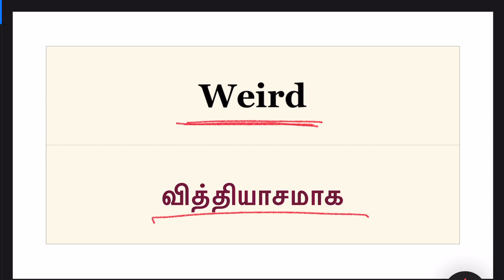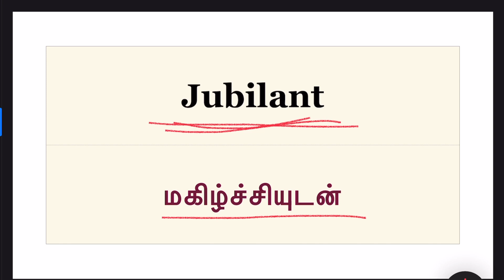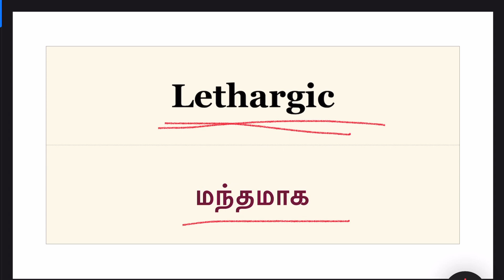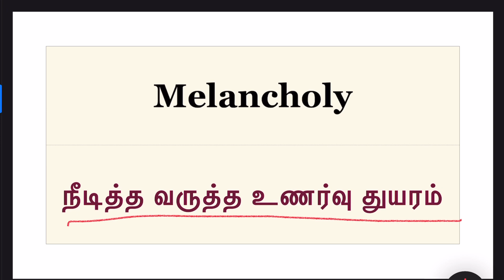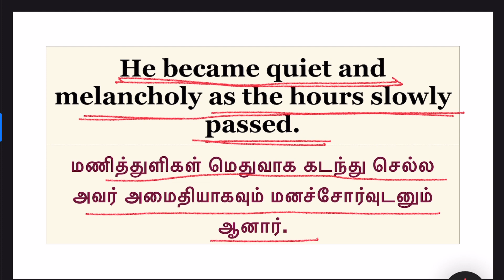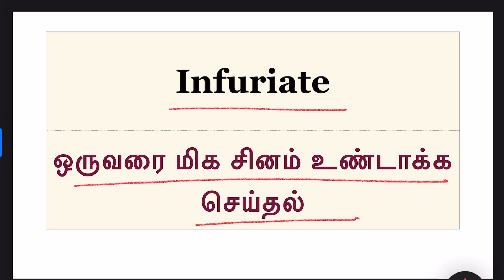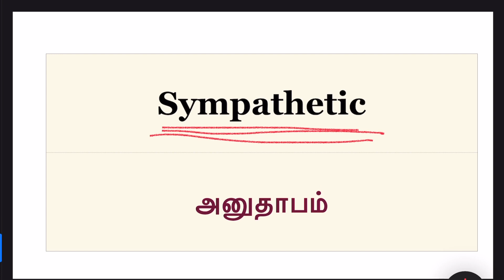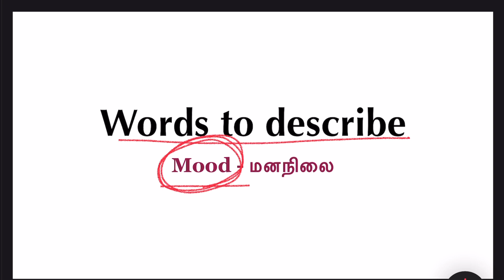உங்கள் மனநிலையை விவரிக்கும் வார்த்தைகள்: நேரத்தை செலவிடுங்கள்: பணத்தை அல்ல: - 296.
Spoken English,
Spoken English in Tamil,
Vocabulary,
Vocabulary in Tamil,
Vocabulary meaning in Tamil,
Basic English,
Basic English grammar,
English for self students,
TNPSC English ,
Easy English ,